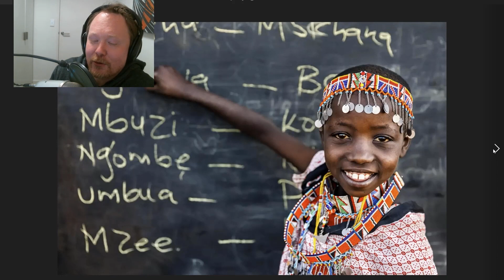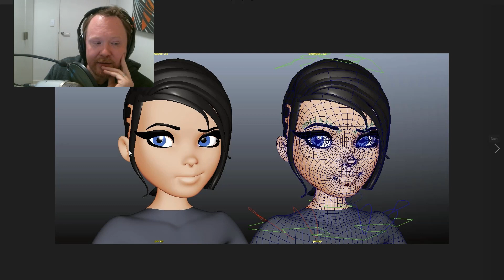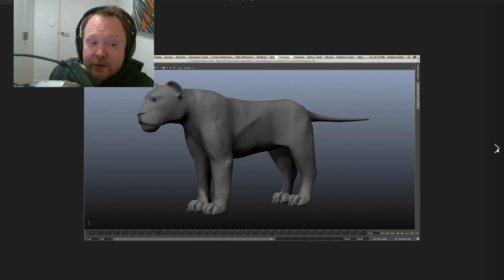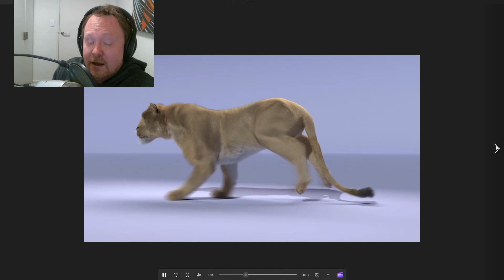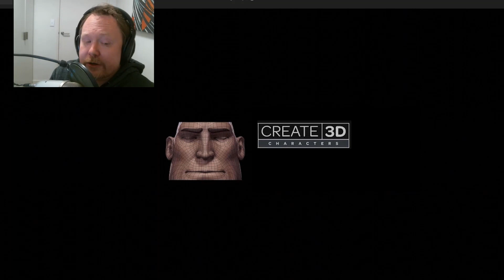Being Talented Is Overrated In 3d - Day 2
Hi I'm Andrew Silke, this is the beginning of a long free course where I will try my best to create a video per day covering games and film/animation.

We will start at the beginning and move forwards.

At first we will focus heavily on Maya and include other packages such as Unreal, ZBrush and Substance Painter. Maybe some Blender in time.

This rough course will be free, and this will be the first pass for future courses

Dave Sparrow and I make Zoo Tools Pro 2 for Maya check out Zoo Tools

The student film mentioned at the end of this video is the Albatross by Alex Jeremy, Alex Karonis and Joel Best.